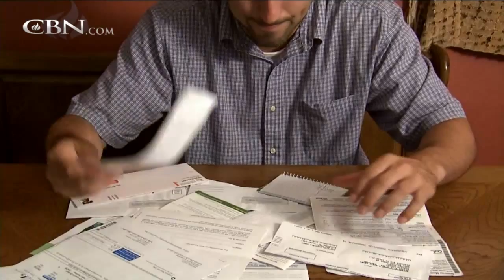Bishop Harry Jackson: You Were Born For More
Author and evangelist Bishop Harry Jackson shares how to experience God's transforming love.